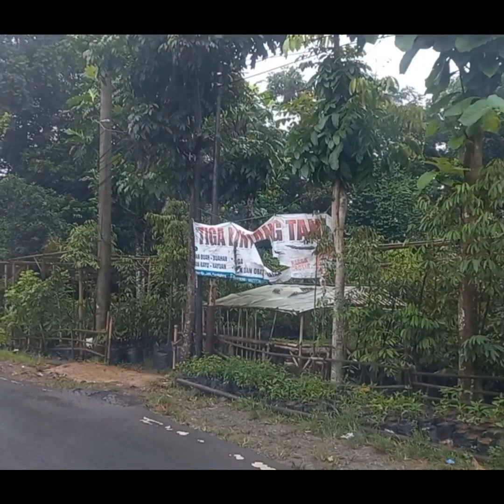Kemacetan Panjang disaat penjemputan SANTRI pulang